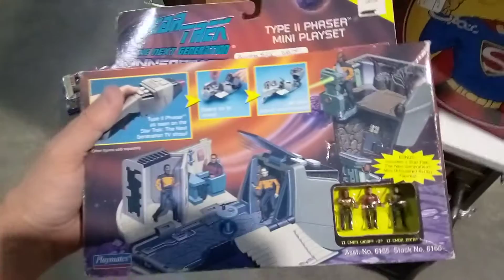action figures at abandoned antiques